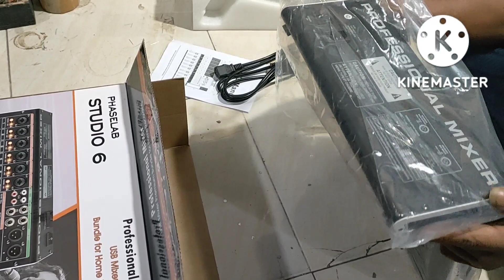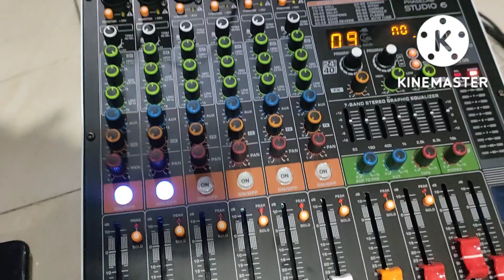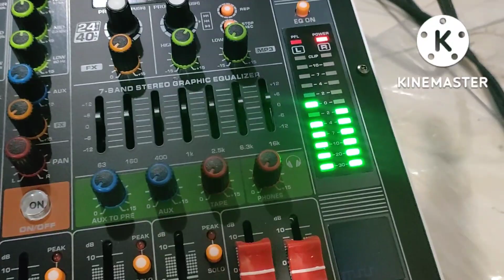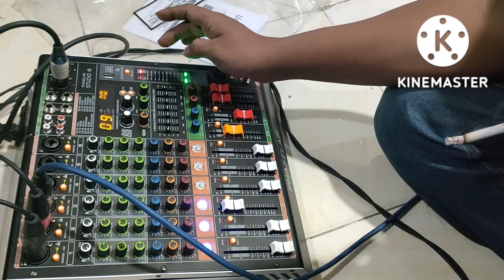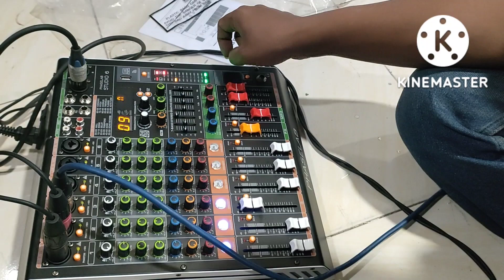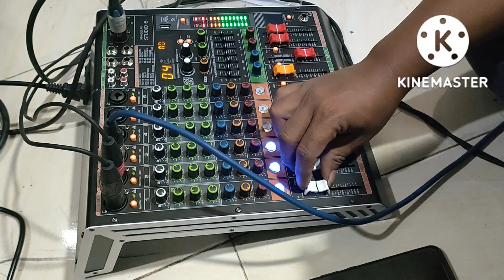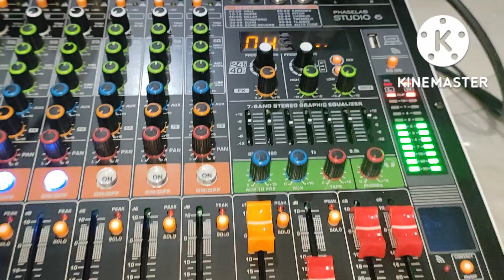mixer phaselab studio 6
kecil cabe rawit mixer  phaselab studio